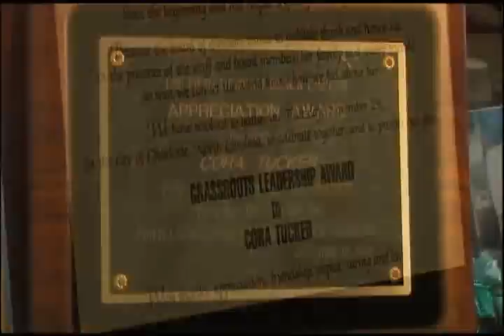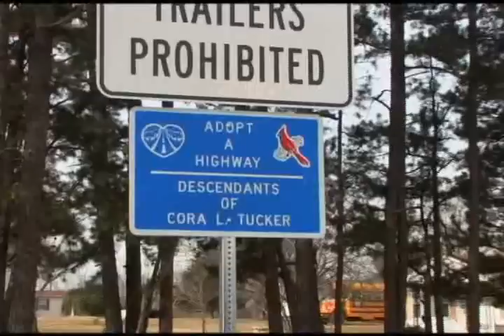Cora Tucker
Historical documentary short on environmentalist, Cora Tucker.